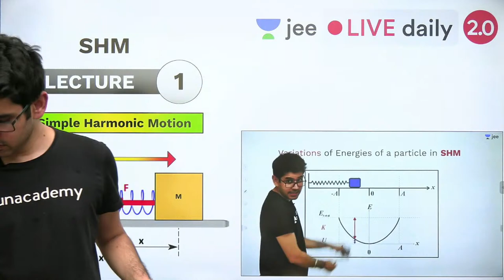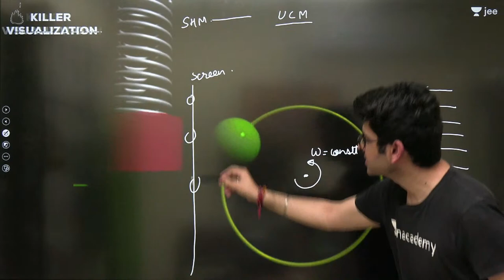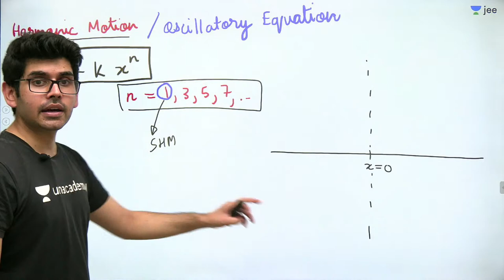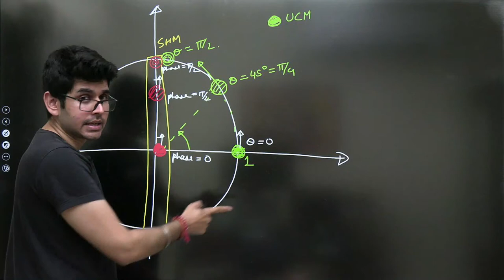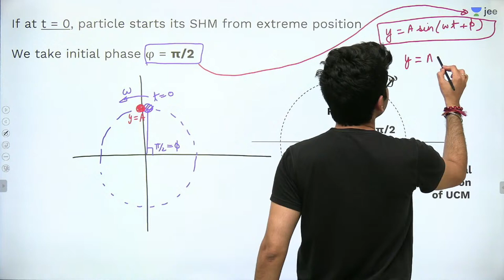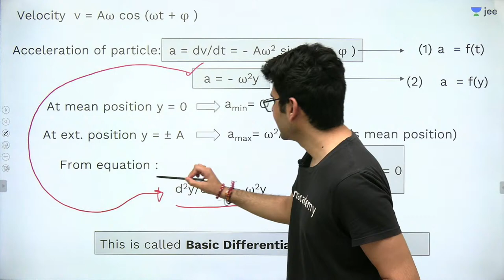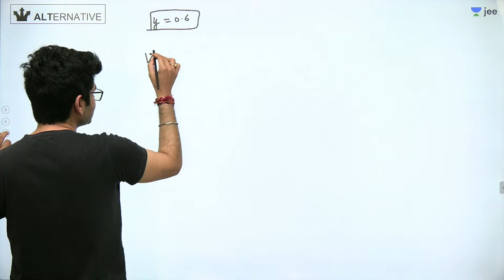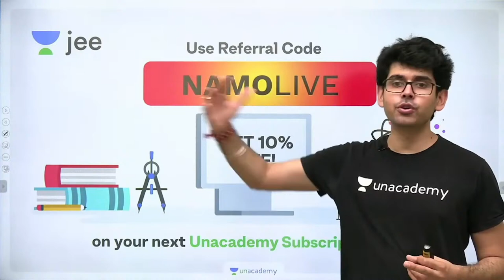JEE 2022: Simple Harmonic Motion L1 | Class 11 | Unacademy JEE | JEE Physics | Namo Kaul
JEE PDFs In this video, Namo Kaul will be discussing about the Simple Harmonic Motion from Equation of SHM for JEE Main 2022. Watch the entire video to learn more about it that will help you crack the JEE Main exam. Let’s Crack It!

Unacademy JEE brings you yet another JEE Physics session to prepare you for JEE Mains and JEE advanced. In this session, Namo Sir will be discussing JEE important topic "Simple Harmonic Motion”, he will cover the basic concepts of the chapter and some special tricks to remember the concepts and solve questions. Watch this video to know all about "Simple Harmonic Motion”.

1. Learn from your favorite teacher
2. Dedicated DOUBT sessions for IIT JEE 2021
3. One Subscription, Unlimited Access to Live Online Classes and Videos
4. Real-time interaction with best-in-class teachers
5. You can ask doubts in live online classes
6. Limited students in each IIT JEE Online Class
7. Download the videos & watch offline

Learn the complete details about "Simple Harmonic Motion” for IIT JEE and related Concepts in this video. It is one of the most important topics of the IIT JEE Physics question paper - in IIT JEE Advanced and JEE Mains as well. Get the best IIT notes curated by experts. Solve important JEE Main and JEE Advanced 2021 questions along with IIT JEE Physics preparation tips and tricks.

Namo Sir is a great mentor and Physics lover and has been awarded for Best Teaching and Pedagogy at National T’CON 2018. In this IIT JEE Physics Live Online Class, Namo sir will touch upon the introduction, important questions, analysis, and strategy for  "Simple Harmonic Motion”. He is a passionate teacher and has helped many students crack IIT JEE. During the LIVE online classes, he keeps sharing his personal experiences with students preparing for IIT JEE 2021 to relate with them. This also helps the students get acquainted with the IIT JEE exam and make a study plan and strategy that will help them crack IIT JEE mains and advance in 2021.